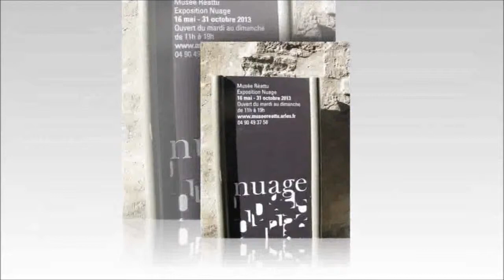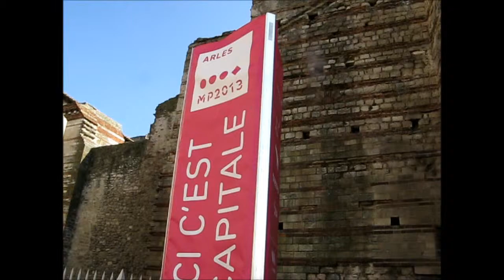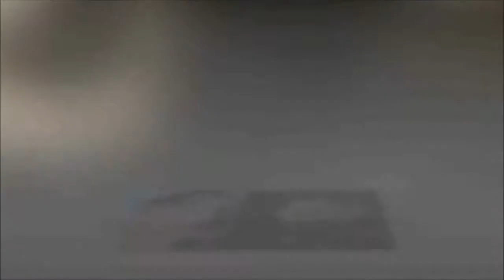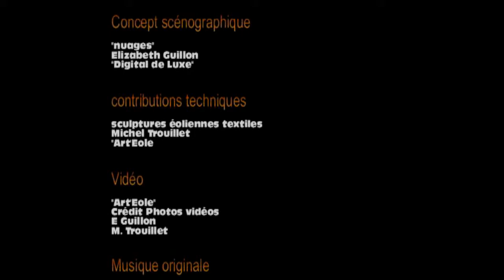Performance artistique insolite au Musée Réattu d'Arles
Une performance artistique réalisée par Digital de Luxe et Art'Eole dans le cadre de l'exposition "Nuages" au Musée Réattu d'Arles (Marseille Provence 2013).
Un concept audacieux d'Élisabeth Guyon qui consistait à faire sortir des nuages par les fenêtres du musée. Un travail d'équipe avec des jeunes stagiaires en architecture et études universitaires dans l'art et l'événementiel,des techniciens lumières, un compagnon menuisier, une plasticienne et un créateur dans les domaines de la création aéoliste et cerf-voliste.